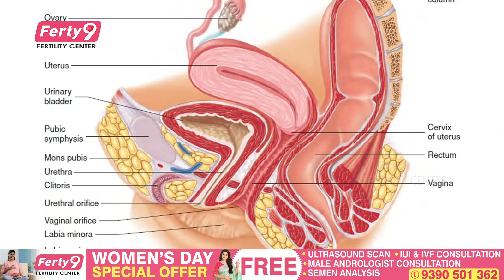ఎంబ్రియో ట్రాన్స్ఫర్ నుండి ప్రెగ్నన్సీ వరకు: Dr Shruthi About IVF Treatment Success Secrets | Ferty9